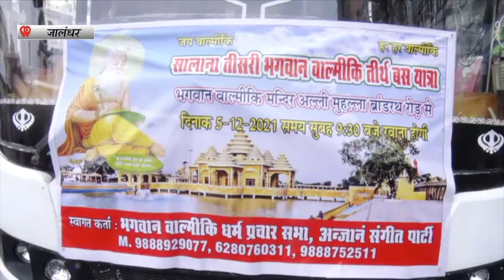Hulchul TV :भगवान वाल्मीकि धर्म प्रचार सभा,अंजान संगीत पार्टी अली मोहल्ला की ओर विशाल बस